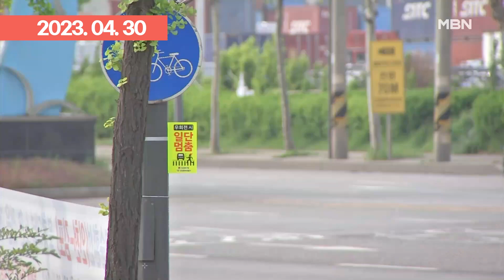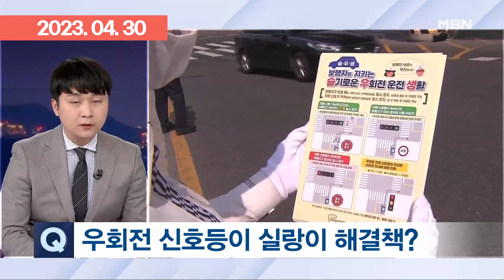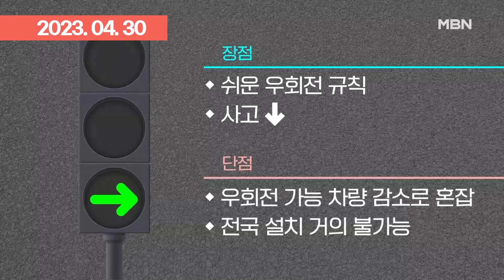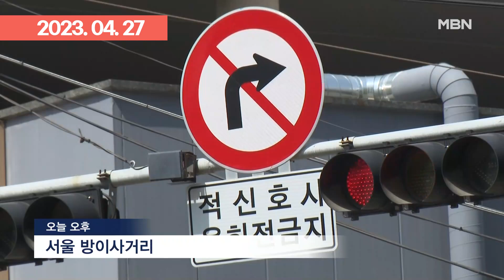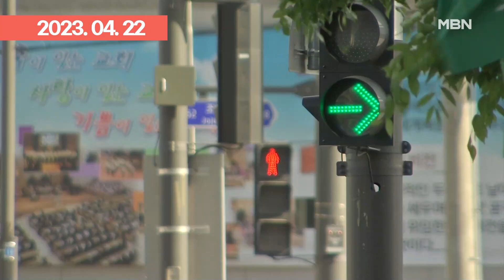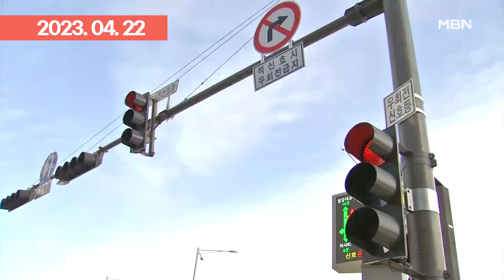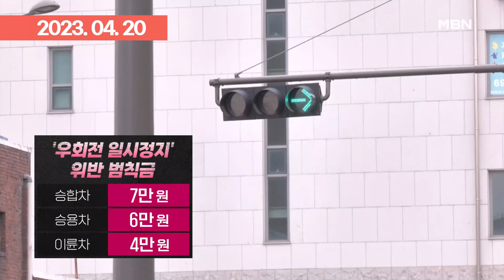사고는 계속, 단속은 혼란… 우회전 단속 현장 분위기는? | 이슈픽 zip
- 화물차 우회전 사망에 유족 엄벌 촉구…이전 사고 기사는 집행유예 (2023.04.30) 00:00
- [뉴스추적] 사고는 계속·단속은 혼란…우회전 신호등이 정답? (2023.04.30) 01:08
- ＂얼마나 멈춰야 하죠?＂…1시간에 우회전 위반 30여 대 (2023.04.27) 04:31
- 우회전 시 빨간불 '일단 멈춤'…오늘부터 본격 단속 (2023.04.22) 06:13
- 주말부터 '우회전 일시멈춤' 단속인데…30분에 7대가 쌩쌩 (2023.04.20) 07:47